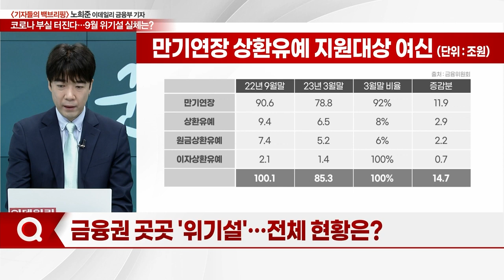"코로나 부실 터진다"… 9월 위기설 실체는?_기자들의 백브리핑 (20230619)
Q. 코로나 대출 '9월 위기설'… 실체는?
Q. 금융권 곳곳 '위기설'… 전체 현황은?
Q. 코로나 대출 부실 공포… 진짜 위기 오나?
Q. 제2금융권 연체율 '적신호'… 주의할 점은?